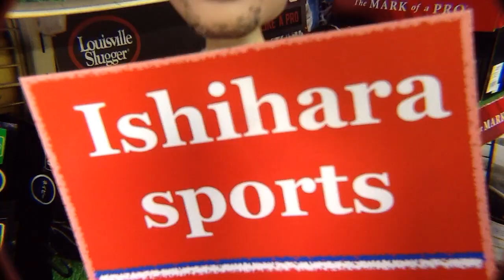硬式 オーダー グラブ 内野手用 ウイルソン デュアル DL型 Wilson Custom Infielders Glove CC1GM 【#2119】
オーダーグラブ検品動画です。ウイルソン硬式デュアル内野手用DL型グラブになります。コンセプトカスタムです。
I inspect my customer's glove today. It's Wilson custom glove. Thank you !